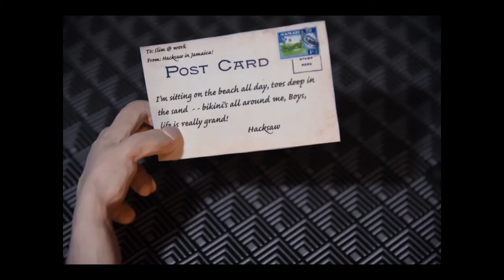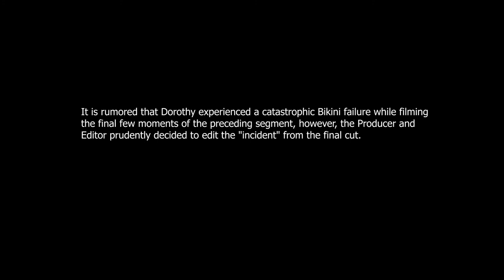Jamaica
This is my first attempt at stop motion animation, and music video. It's the musical story of an average fellow who longs to leave his job and travel to somewhere exotic, so he joins his good friend Hacksaw Henry in Jamaica.